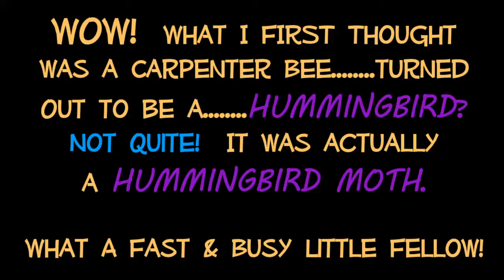HiDef - SNOWBERRY HUMMINGBIRD MOTH in Action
WOW! A Surprise Catch in the Garden! Turn up the volume and listen to its wings. This is the Snowberry Clearwing variation.